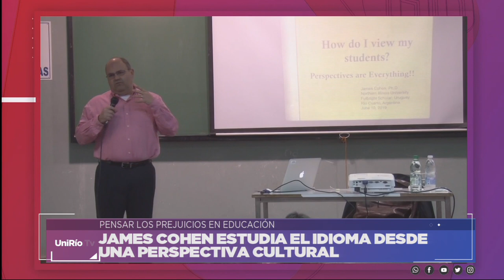PENSAR EN LOS PREJUICIOS EN LA EDUCACIÓN - JAMES COHEN